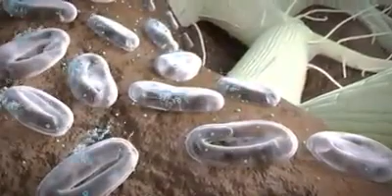How Plant Take Water From Soil || By DYNAMIC DEV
Hii guys
I'm Devansh

DYNAMIC DEV